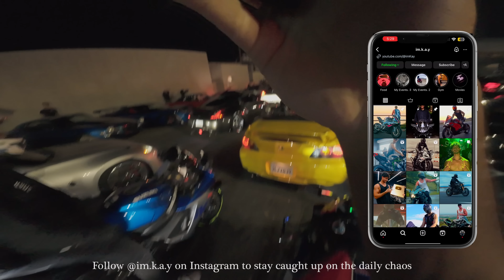Superbikes Crashing Car Meet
​Extremely limited amount available.